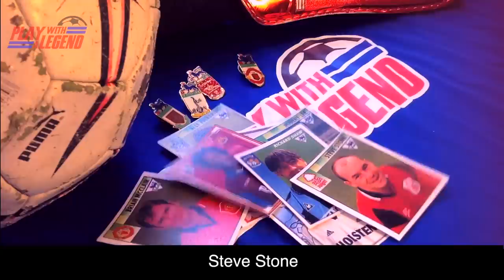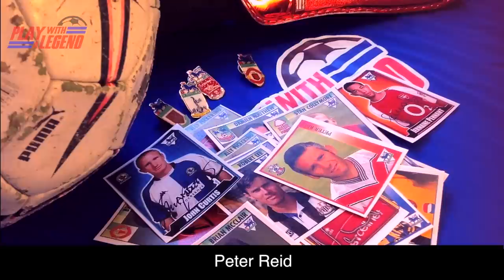All I want for Chris Woods (A Play With A Legend Parody)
All I Want For Chris Woods [Parody]
[Original Song by Mariah Carey]

Play With A Legend organise events with former footballers including many of those in the song and we couldn't resist getting into the festive spirit with our own Christmas Song - 'All I want for Chris Woods'.

Video Credits:
Lyrics: Josh Landy
Shot by: Josh Landy
Vocal Production and Editing: Jen Armstrong
Video Editing: Josh Landy
Production Assistant: Sam Deaner

We'd like to thank the following for being our inspiration.
Peter Fear, Matthew Rose, Sasa Illic, Luke Chadwick, Ruel Fox, Dave Busst, Bernard Allou, Mark Bright, Eddie Newton, Phil Gee, Mark Wright, Clayton Blackmore, Tony Daley, Stig Inge Bjørnebye, Andy Impey, Zat Knight, David Lowe, Trevor Morley, Ronnie Ekelund
Thomas Løvendahl Sørensen, Gary Lineker, Frank Sinclair, Richard Dunne, Jonathan Greening, Andy Griffin, George Ndah, David Dunn,
Dean Kiely, Lars Leese, Stuart Parnaby, Dion Dublin, Darren Moore,
Ian Woan, Michael Johansen, Youssef Chippo and of course Chris Woods.

If you like our song be sure to send it on to your mates.